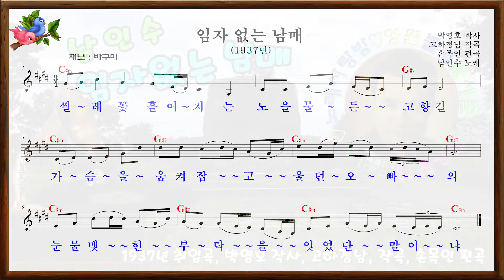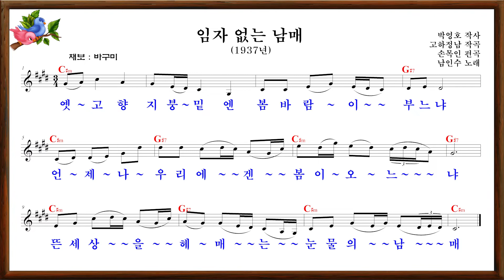🎼남인수_임자없는 남매 1937년 (원음&악보영상`바구미).160♡💕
"임자없는 남매1937년" 남인수 노래
박영호 작사.고가 마사오 작곡.
손목인 편곡.오케
1.
누이야 울지마라 울지마라 누이야
울면은 어릴 적에 우리 남매가.
정든 고향 떠나온 보람이 없다
2.
찔레꽃 흩어지는 노을 물든 고향길
가슴을 움켜잡고 울던 오빠의.
눈물 맺힌 부탁을 잊었단 말이냐
3.
헐벗고 집 없어도 오누이는 오누이
한 옛날 어머님의 마즈막 말씀.
천금 같은 말씀을 잊었었드냐
4.
옛 고향 지붕밑엔 봄 바람이 부느냐
언제나 우리에겐 봄이 오느냐.
뜬 세상을 헤매는 눈물의 남매

남인수노래#전집#석사랑
추모곡 # 울리는경부선#가거라삼팔선
㉳바구미:영상.악보채보미디연주
☆가요황제남인수 노래사랑방☆
(영상제작관리-석사랑바구미)
ㅡㅡㅡㅡㅡㅡㅡㅡㅡㅡㅡㅡㅡㅡㅡ

*1:1★가요황제남인수가요전집☆보정음원☆Nam In Soo💖
*1:2★가요황제남인수가요전집☆재취입개별영상
1:3💖가요황제남인수(인기🎶)

ㆍ행복,엠알,소낙비 외 여러곳 🎶
ㅡㅡㅡㅡㅡㅡㅡㅡㅡㅡㅡㅡㅡ
※남인수 가요전집.남인수 전곡악보💞
※파일=가요황제남인수노래사랑방※💞